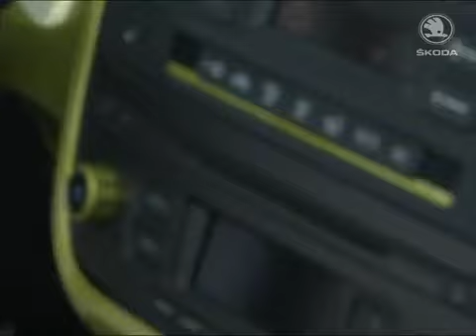Škoda Element (Azubi car) - Živé představení učni odborného učiliště Škoda